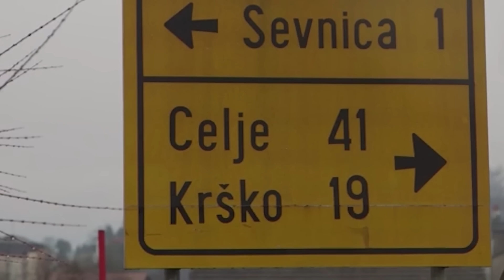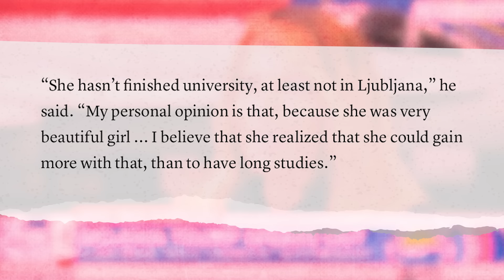The True Story Of Melania Trump Fashion Model Turned First Lady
The evolution of the First Lady Melania Trump

“Free, Melania: The Unauthorized Biography” is about to tell it all about Melania Trump’s mysterious life as First Lady of the United States. Her marriage to U.S. President, Donald Trump, has been full of controversy, speculation, and rumors since the beginning of the campaign. People started FreeMelania because they were concerned that Melania might be a prisoner to her billionaire husband and the presidency. But Kate Bennett is setting the record straight in her tell-all book, which she admits the White House is less than thrilled about.

So how did Melania Trump go from fashion model to First Lady? She was born in a small town in Slovenia. She became a model at 16 years old, when she did her first photoshoot. After that, Melania went to Milan and Paris to work as a fashion model before heading over the pond to New York. It was at a Fashion Week party at the Kit Kat Club that Melania met Donald Trump. This meeting would change everything. Eventually, Melania became the 45th First Lady of the United States. She is the first foreign-born First Lady of the United States since Louisa Adams. She makes statements with her wardrobe, such as the famous “I Don’t Care, Do You” jacket. But the rest of her life remains shrouded in mystery. There are a few surprising facts about Melania Trump. For instance, she has an older half-brother from her father’s side that she has never met.  And that’s not all we discovered about this First Lady. Here is the true story of Melania Trump Fashion Model Turned First Lady.